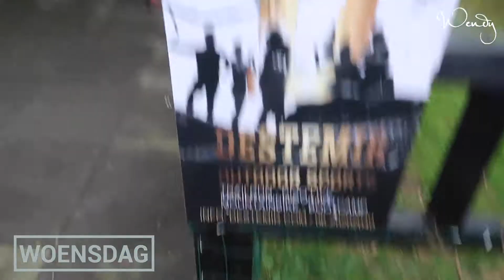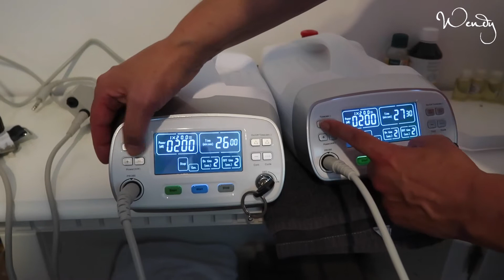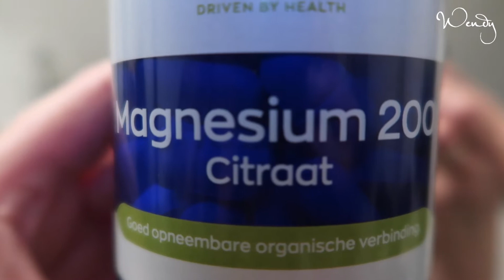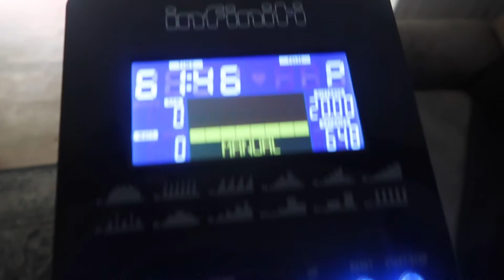'Ik probeer het liefst geen nieuwe dingen op sportgebied' | Vlog van Hannelore - Vlog 47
Van top tot teen wordt Hannelore steeds sterker, want ze is nu zelfs haar voetspieren aan het trainen! Ook dat blijkt nog een hele uitdaging, zo zie in je haar vlog van afgelopen week. En in haar blog verklapt ze dat ze stiekem zo’n gewoontedier is dat ze op sportgebied het liefst géén nieuwe dingen probeert...